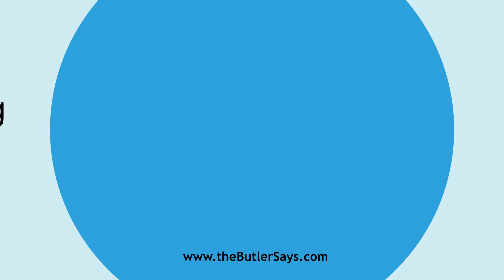Learn how to say this word: "Boroughmongering"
This is the definition of "Boroughmongering":
n.  Alt. of Boroughmongery